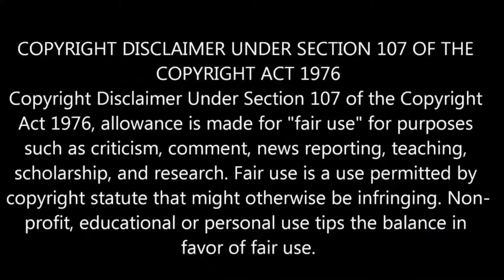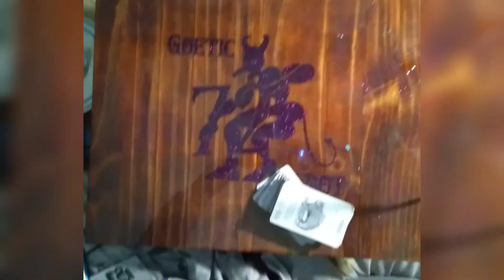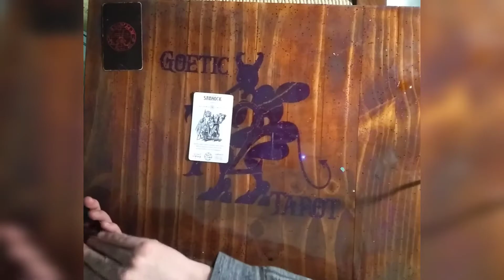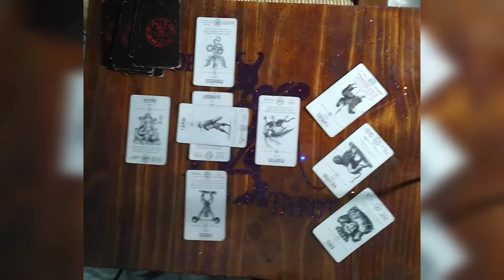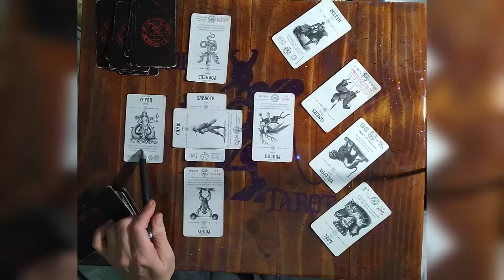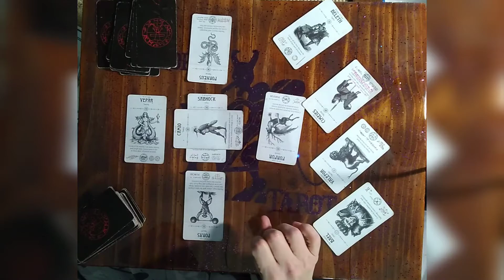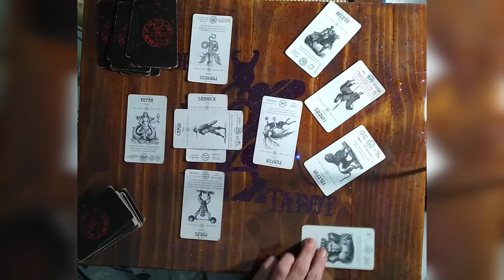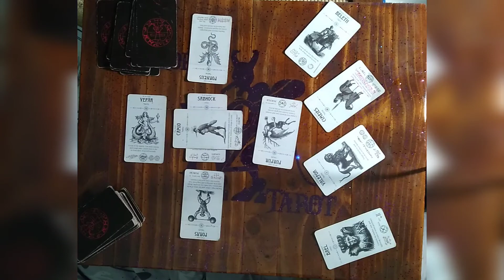Missing: Olivia Fowler [Tarot Reading 1]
Mom-of-three Olivia Fowler (26) was last seen walking along Pebblebrook Road in Meriwether County, Georgia on August 13. The time was 10.30am. Olivia has seemingly vanished into thin air and no trace of her has been found.
Prior to the sighting on the road, Olivia was known to be at a home in Chalybeate at 2am. It is believed this house is where Olivia’s boyfriend was living.
Her family have said that Olivia had no belongings with her at the time she disappeared.
Her aunt, Tamara McCoy, said that Olivia did not have a purse on her.
“She doesn’t have her phone, her license, or even a bag that we know of,” she said.
Her family became even more concerned when Olivia missed the birthday of her youngest child. “Her baby boy just turned a year old, he’s walking. And I know Olivia would never leave her kids,” her aunt said.
Olivia was last seen wearing a tie-dye shirt, white cut-off shorts, and black flip-flops. She also has a tattoo on her right arm that reads “I love you.”

All opinions stated in my videos are just that, my opinion. Everyone is presumed innocent until tried by a jury of peers.